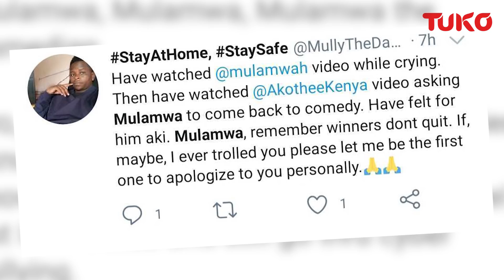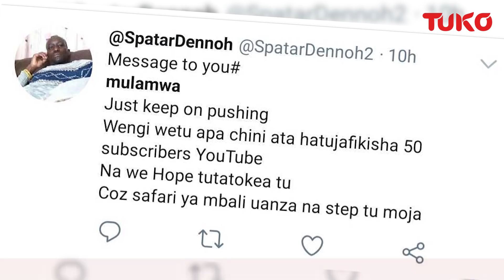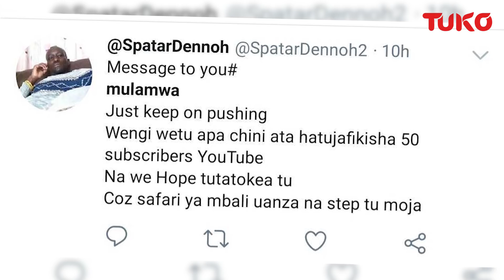Mulamwah and his girlfriend speak out for the first time after he quit comedy | Tuko TV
Mulamwah and his girlfriend speak out for the first time after he quit comedy